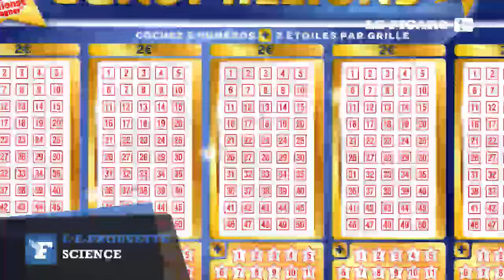L’e-prouvette #14 : comment gagner Loto et Euro Millions grâce aux mathématiques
Loto, Bingo, My Million... Le seul moyen de gagner à tous les coups la grosse cagnotte anniversaire de l'Euro Millions, ce mardi, est de jouer toutes les combinaisons possibles. Et voici le calcul mathématique pour déterminer ces combinaisons.